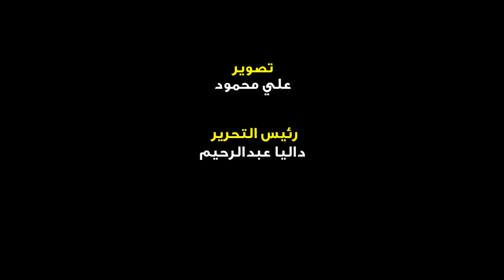محمد منير في عزاء زوج إيناس عبد الدايم وزيرة الثقافة السابقة